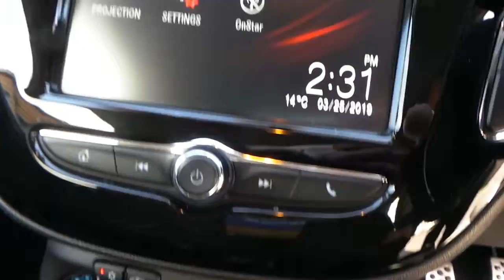MA16WRT Vauxhall Corsa 1.4 3 Door Limited Edition Hatchback